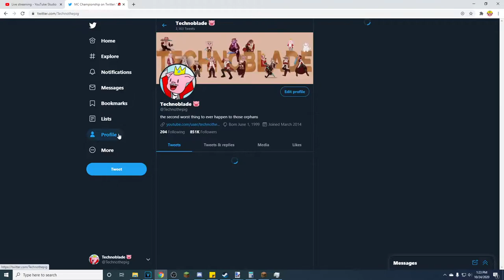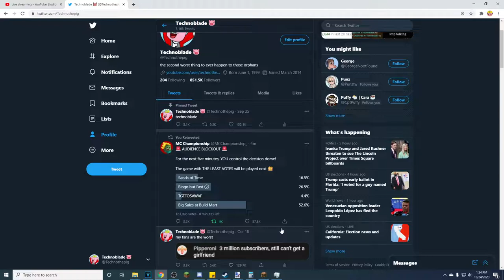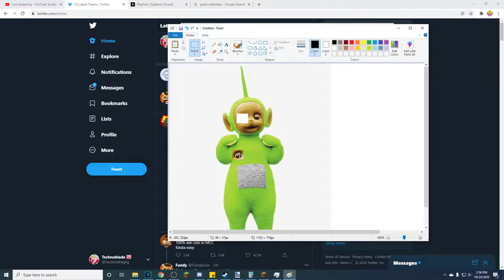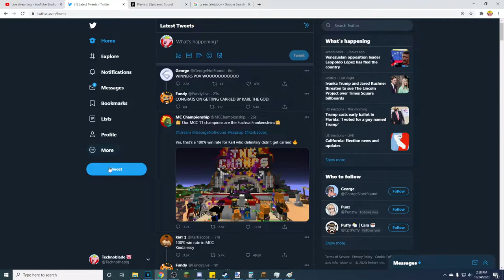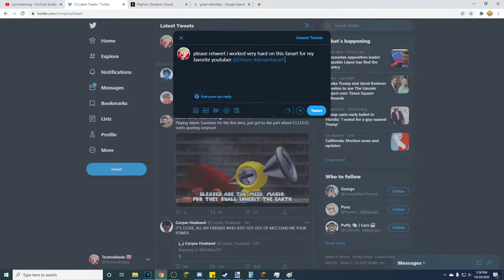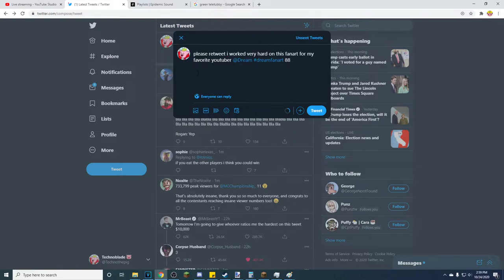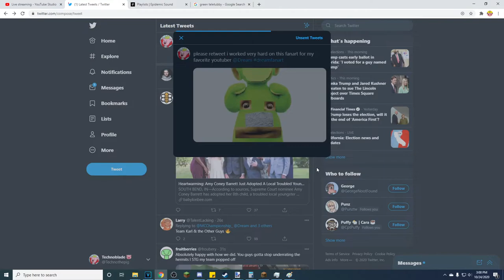MCC 11 - Technoblade POV